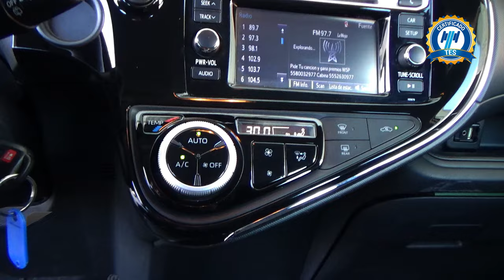Toyota / Prius Híbrido / 2020 - 28142